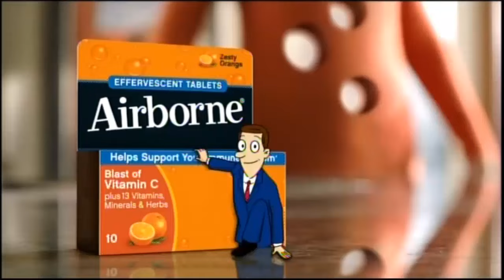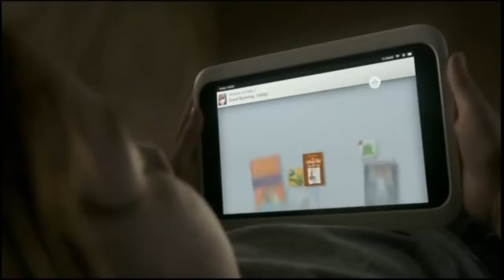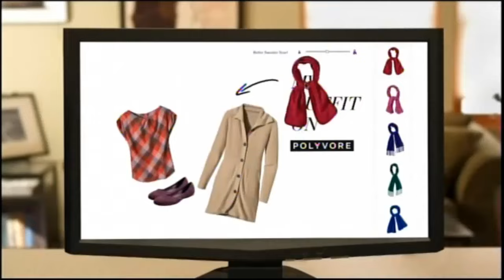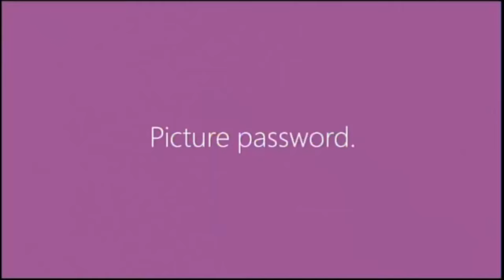CBS Spongebob Christmas Commercials 11-23-2012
Recorded during the network premiere of 'It's A Spongebob Christmas.'